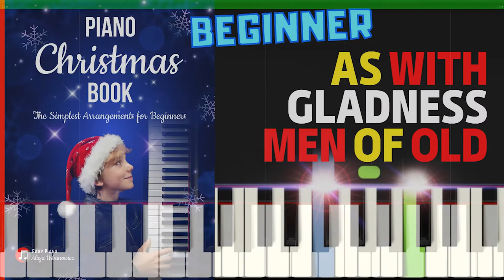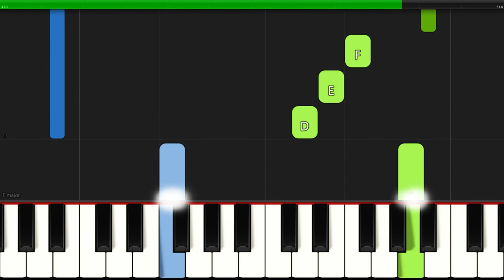As with Gladness Men of Old I Christmas Piano Tutorial I Simplest Arrangements for Beginners I SLOW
♫ SHEET ► 🎹 SLOW ▶ 0:24
▬▬▬▬▬▬▬▬▬▬▬▬▬▬ஜ▬▬▬▬▬▬▬▬▬▬▬▬▬▬
👉 Great arrangements of famous songs: